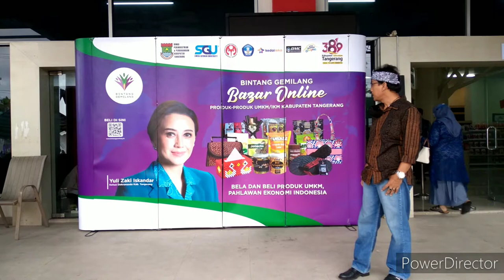JJ ECOPRINT PRODUK SALAH SATU UMKM PENGISI GERAI GEMILANG KAB TANGERANG BANTEN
Teknik ecoprint ini merupakan teknik memberi pola pada bahan atau kain menggunakan bahan alami seperti daun, bunga, batang, atau bagian tumbuhan lain yang menghasilkan pigmen warna. Salah satu UMKM yang mengembangkan teknik ini, adalah JJ Ecoprint dan produknya dapat dibeli di Gerai Gemilang Kabupaten Tangerang.@DAPURSENIIBNUSINA